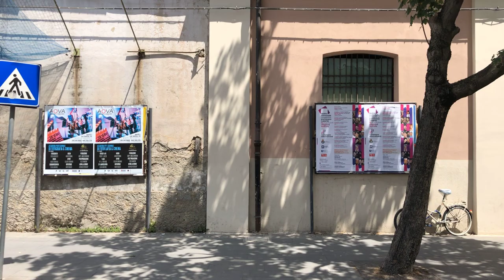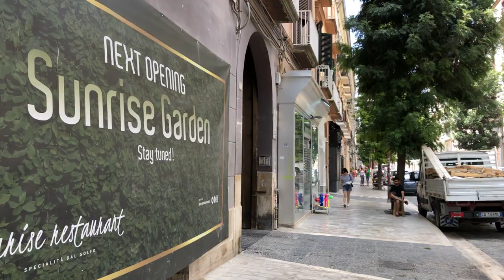Caserta, a Beautiful City in the Campania region of Italy, afternoon walk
Today I was late for a train to Naples so I arrived to Caserta and I fell in love with this city, not far away from Naples, in the mountains

This video represents Italian city of Caserta through me walking on its streets!

PLEASE CHECK OTHER WALKING VIDEOS!

Italy Walking Videos

Greece Walking Videos

Sea Ferry View Videos